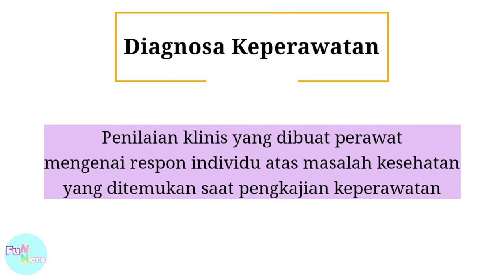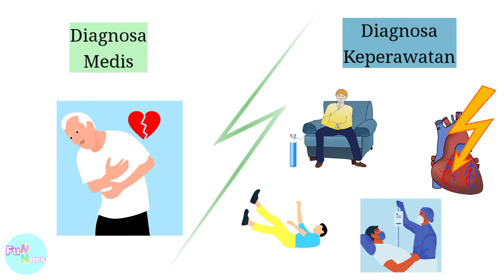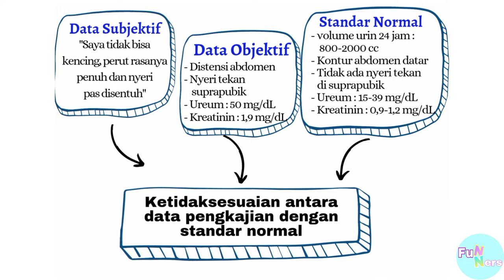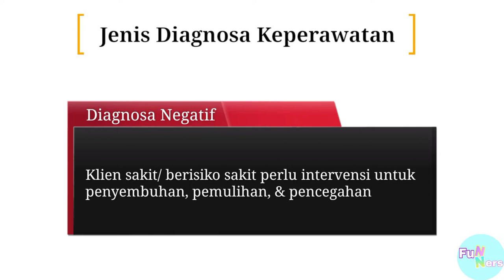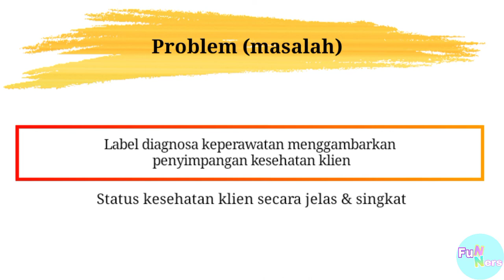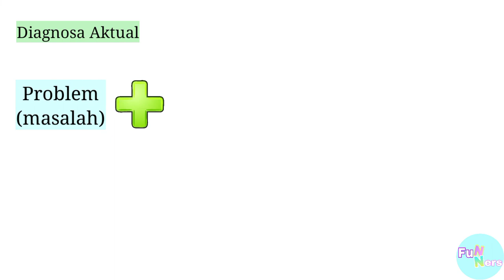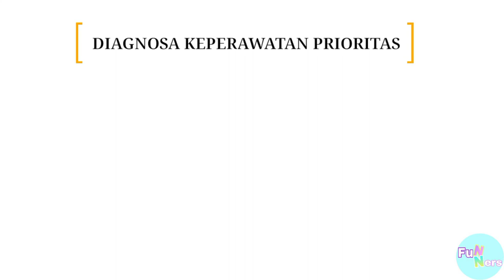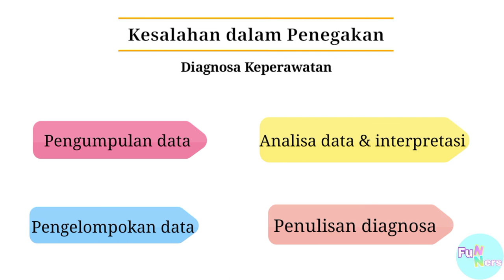Diagnosa Keperawatan (Nursing Diagnosis)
Setelah melakukan pengkajian keperawatan pada klien, selanjutnya perawat akan mulai merumuskan diagnosa keperawatan. Diagnosa keperawatan berisi pernyataan klinis tentang respon klien terhadap masalah kesehatan.

Diagnosa keperawatan inilah yang nantinya menjadi dasar pemilihan rencana intervensi keperawatan. Untuk itu, perawat perlu mempelajari konsep diagnosa keperawatan dengan baik sehingga bisa menegakkan diagnosa keperawatan yang tepat bagi klien.